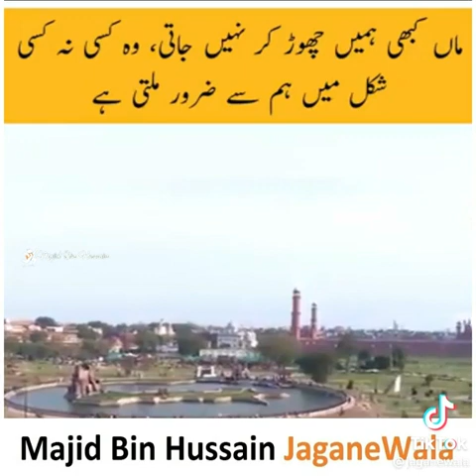Mother never leave us